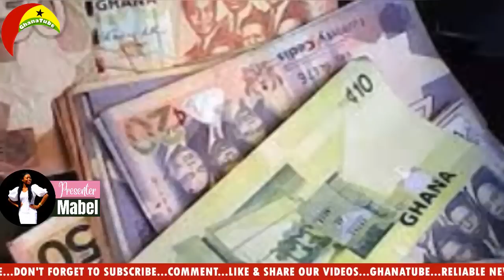World Records!.Nana Addo's Son Hits GH With The First International...We Are...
Get credible Ghana news from trusted sources on GhanaTube